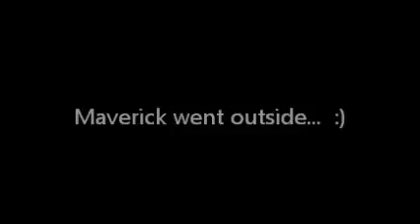Maverick went into the field.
This video is un-edited,  This is my pony Pinecrest The Maverick having a good time out in the field! Jazz is the Grey- Buckskin section A mare, Sam is the Shetland pony with the rug on :)